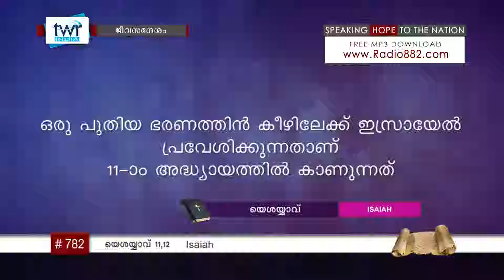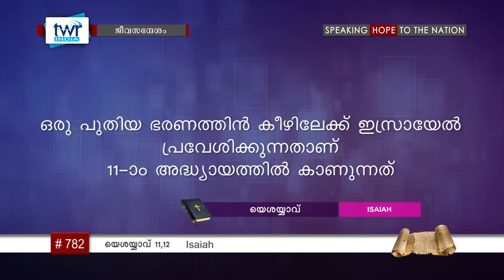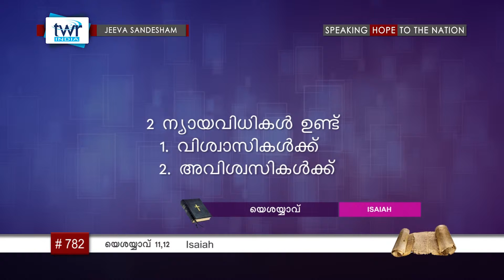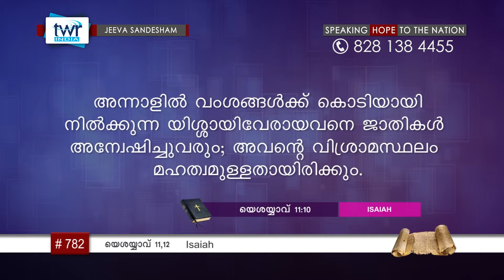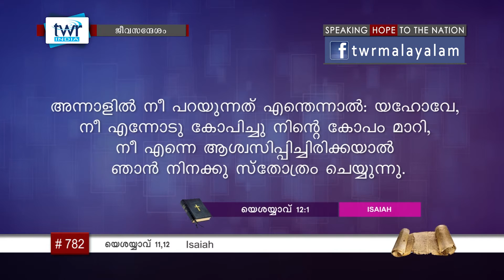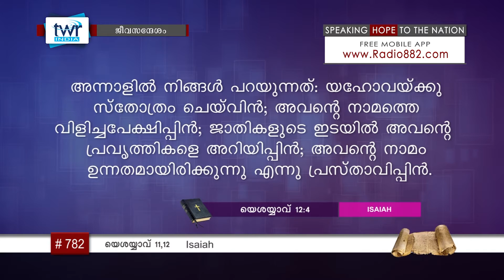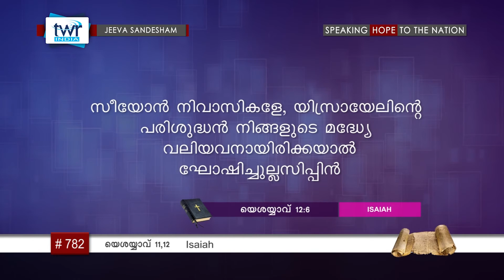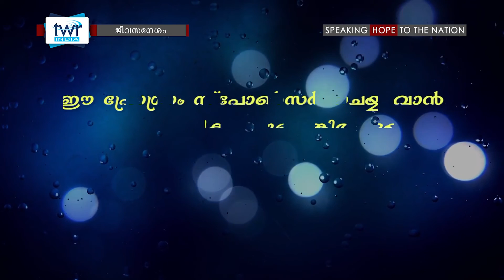TTB യെശയ്യാവ് 11-12 (0782) Isaiah - Malayalam Bible Study